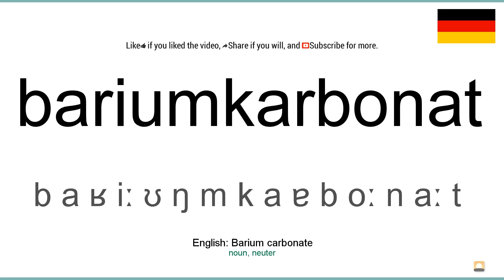How to pronounce: Bariumkarbonat (German)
How to pronounce bariumkarbonat in german
Wie bariumkarbonat ausgesprochen Deutsch
Die deutsch aussprache von dem wort bariumkarbonat.
Cómo pronunciar bariumkarbonat en aleman
Comment prononcer bariumkarbonat en allemand
Come pronunciare bariumkarbonat in tedesco